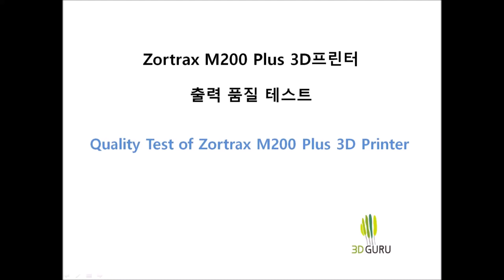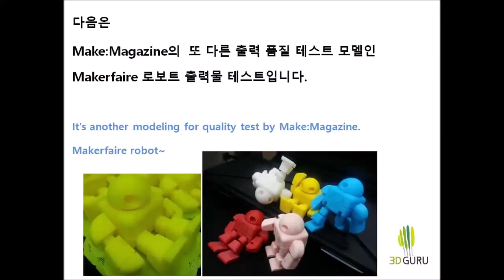Zortrax M200 Plus 3D Printer - Quality Test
Zortrax M200 Plus 3D 프린터의 출력 품질을 테스트해보았습니다.
조트랙스 M200 3D프린터의 명성을 그대로 이어받은 후속 모델입니다.

다양한 테스트에 관한 설명은 아래 링크를 참조하세요

I've tested Zortrax M200 Plus with the modeling from Make:Magazine.

You can test your 3D printer with this modeling. Enjoy it~